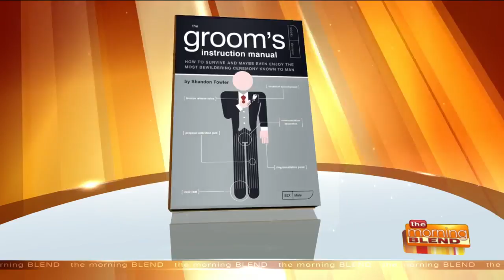A Groom's Guide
Meet the author of this book: The Groom's Instruction Manual: How to Survive and Possibly Even Enjoy the Most Bewildering Ceremony Known to Man.  Shandon Fowler's book has been a popular read on Amazon and is a great gift for men heading down the aisle.  Shandon shares his wedding from 15 years ago, and how he prepared for the day. Join us for this humorous and entertaining conversation today.